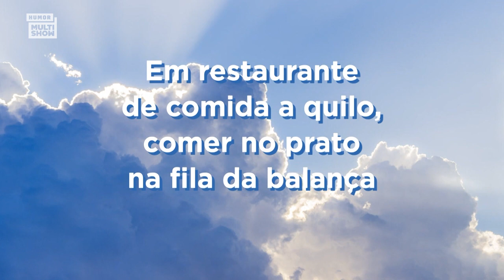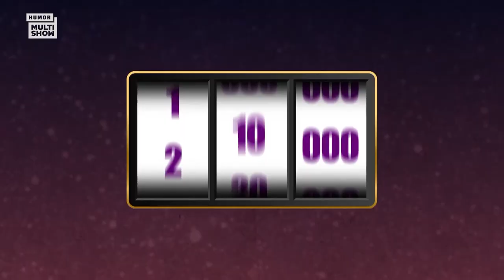Anitta ATRIZ, BEIJO na Bruna Marquezine, GASTOS da Ludmilla e mais! | Aquecimento Lady Night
A nova temporada de LadyNight vem aí e eu tô nostálgico com as anteriores! Vem ver alguns dos momentos mais engraçados e absurdos do nosso talk show mais caótico 🤣